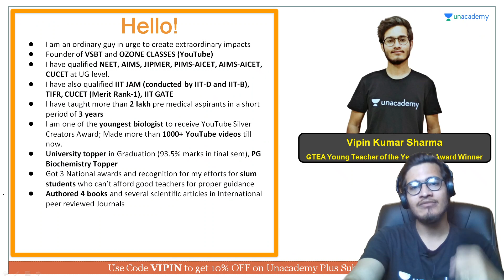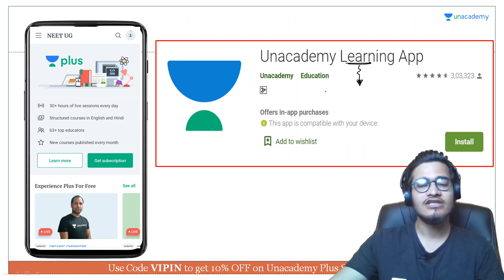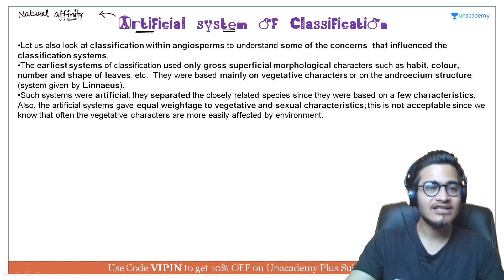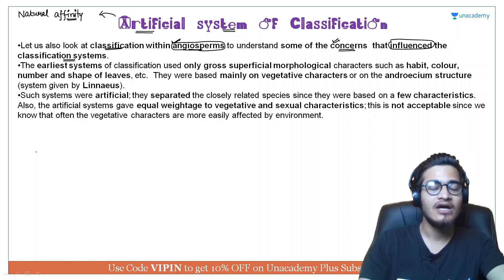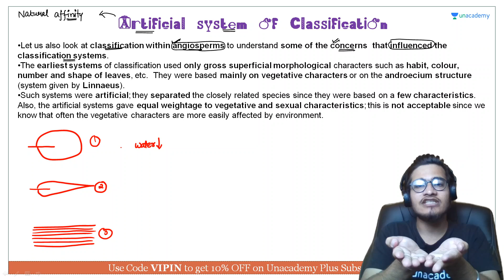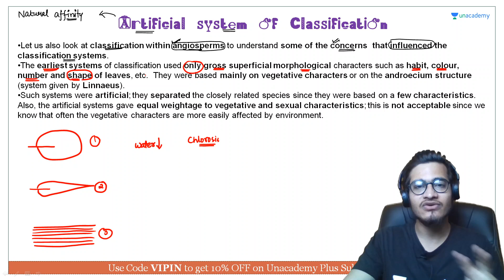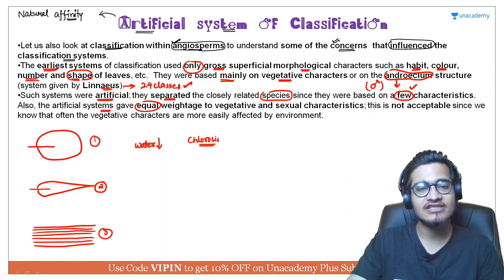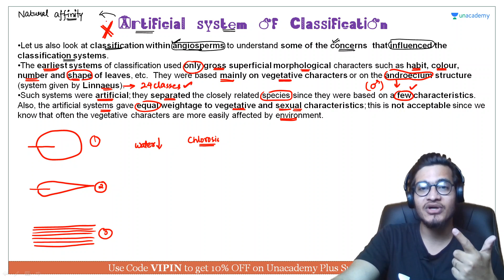Artificial System of Classification | NEET Biology | NEET UG in 10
This bite-sized video covers the details of the Artificial System of Classification in a nutshell. NEET UG aspirants should utilize these videos for a quick revision and concept clarity. These bite-sized videos are the best for people looking for concise information to crack the NEET UG with flying colors.

Unacademy Subscription Benefits:

1. Learn from your favorite teacher
2. Dedicated DOUBT sessions
3. One Subscription, Unlimited Access
4. Real-time interaction with Teachers
5. You can ask doubts in a live class
6. Limited students
7. Download the videos & watch offline